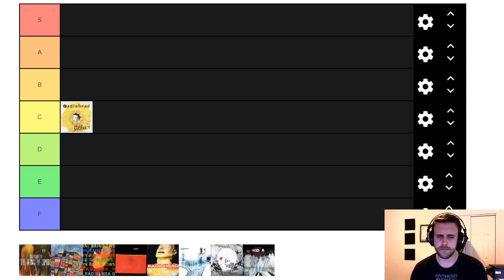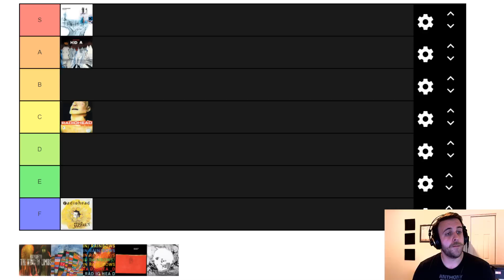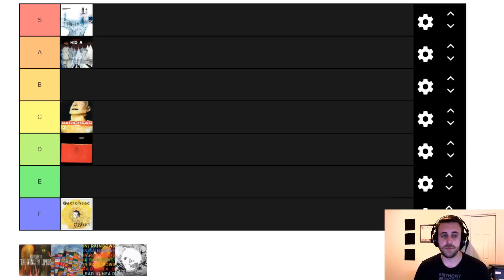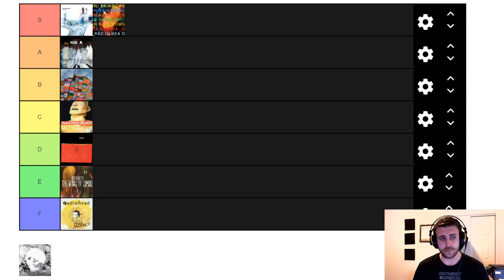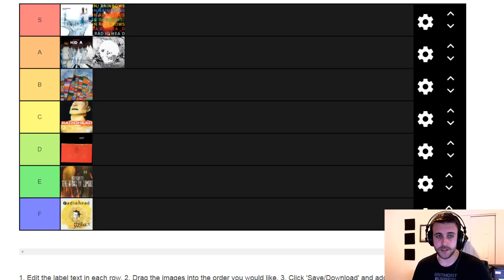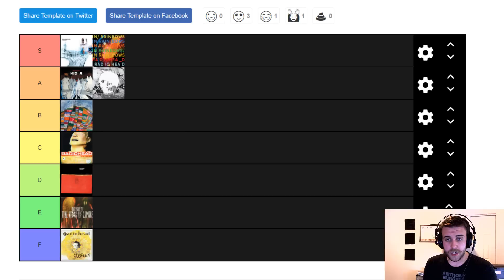TIER LIST: Radiohead Studio Albums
Pablo Honey is the best grunge album, and the best album.